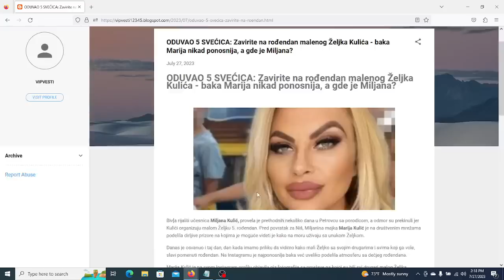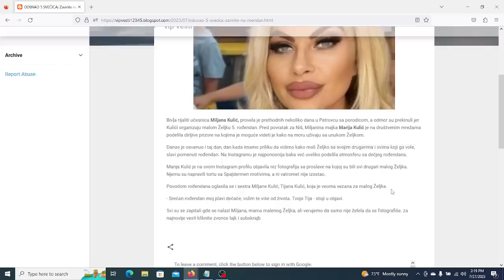ODUVAO 5 SVEĆICA Zavirite na rođendan malenog Željka Kulića baka Marija nikad ponosnija, a gde je